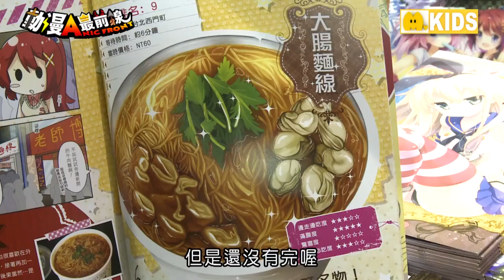【動漫追追追】新年新氣象！加量再升級～新生開拓動漫祭FF25in花博爭豔館-part2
《動漫最前線ANIC FRONT》3/1第139集搶鮮看
【動漫追追追】開拓動漫祭FF25
手機遊戲改編成的動畫作品《巴哈姆特之怒》
如果你還沒體會過它的魅力
那你絕對不能錯過潘惠美小姐與井上剛先生現場詮釋的TALK SHOW!!